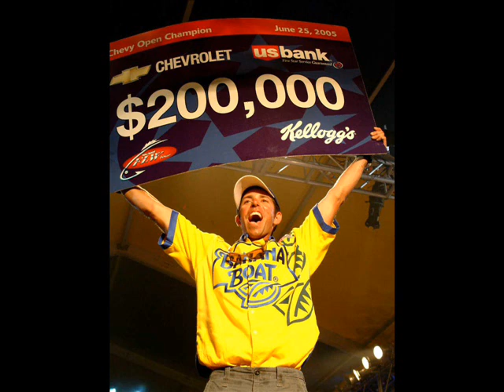Mike Iaconelli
Tribute to Mike Iaconelli